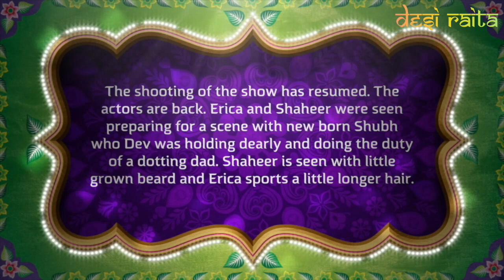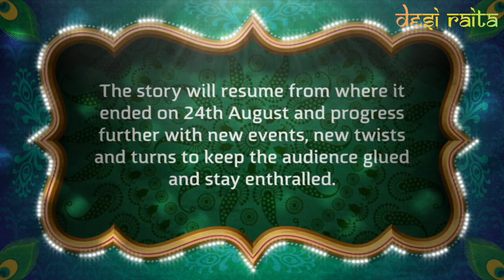Shoot Resumes | Kuch Rang Pyar Ke Aise Bhi - Upcoming Sony TV Serial Return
As the fans rejoice, with the news of KRPKAB coming back, the makers are leaving no stones unturned to make this return a greater affair. This is an opportunity they can not miss.

The sets were dismantled with the closer of the show on 24th August. But with the pressure and demands from fans, when Sony decided to give another extension, the makers started putting together pieces again.

The shooting of the show has resumed. The actors are back. Erica and Shaheer were seen preparing for a scene with new born Shubh who Dev was holding dearly and doing the duty of a dotting dad. Shaheer is seen with little grown beard and Erica sports a little longer hair.

The story will resume from where it ended on 24th August and progress further with new events, new twists and turns to keep the audience glued and stay enthralled.

While the fans can not wait to see the pair on screen again, the excitement is no less for the actors and the whole team of KRPKAB to get back in touch with the fans. Are you excited?

Kuch Rang Pyar Ke Aise Bhi (English: Few colors of love can be like this too) is an Indian romance drama television series, which premiered on 29 February 2016 on Sony TV, Sony TV Asia and ARY Zindagi. You can watch Indian Hindi TV Serials Online Free on YouTube Sony TV, SET India, Sony Liv Channels.

The series has received a lot of positive and critical response, with some praise directed at Sheikh's and Erica Fernandes’s performance and their chemistry together. Watch the latest on Kuch Rang Pyar Ke Aise Bhi Future Twist, Kuch Rang Pyar Ke Aise Bhi Serial News, Upcoming Story here on Desi Raita (desiraita) Channel.

وهناك أيضا بعض لون الحب
Darüber hinaus gibt es einige Farb Liebe
也有一些颜色的爱情
Terdapat juga beberapa cinta warna
Det finns också lite färg kärlek
Есть также некоторые цвета любовь
いくつかの色の愛もあります
Există, de asemenea, unele dragoste de culoare
Ci sono anche alcuni amore di colore